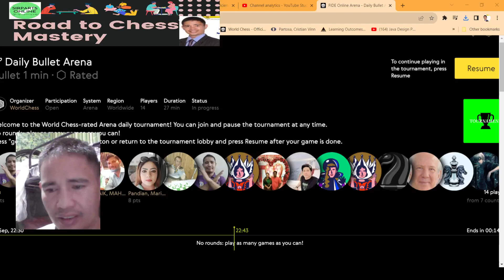Checkmate in Chess